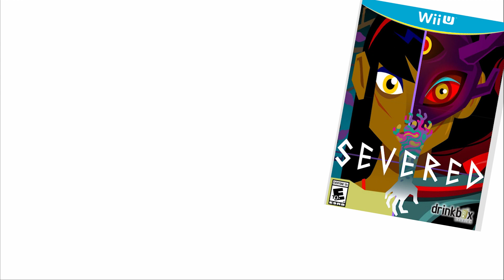Severed [034 - Motherly Reunion Interrupted] ETA Plays!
"You guys have been giving us trouble this whole time... now I'm going to destroy you."